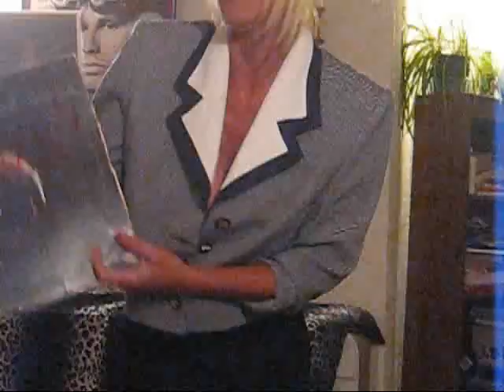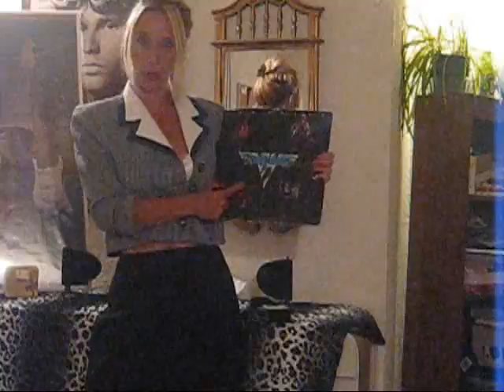Hot For Teacher Van Halen News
Kidkel69 still campoaigning to be the first internet star on the cover of the Rolling Stone. Here is a bit of her Hot For Teacher Van Halen Tour Series.